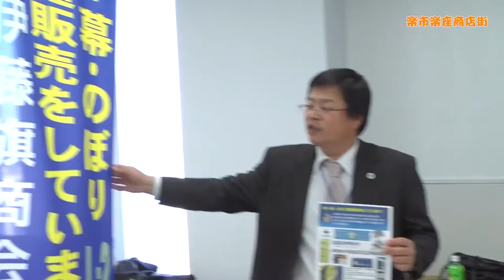第２回楽市楽座商店街オリジナル映像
１１／２６（土）に開催した楽市楽座商店街のオリジナル映像ダイジェスト版。オリジナル曲の演奏は、楽市楽座商店街オリジナルちんどん屋「楽ちんどん」。作曲・編曲は立仙育大氏。